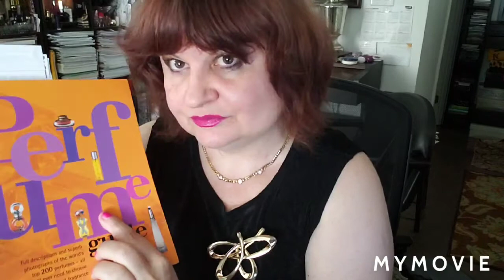PERFUME REVIEW LA PERLA LA PERLA 1987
July 27, 2020   PERFUME REVIEW LA PERLA LA PERLA